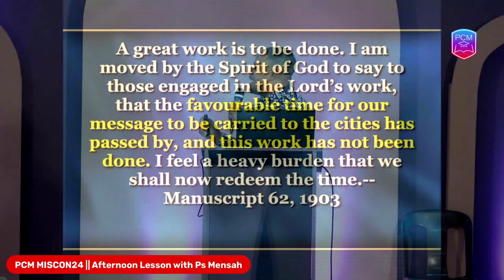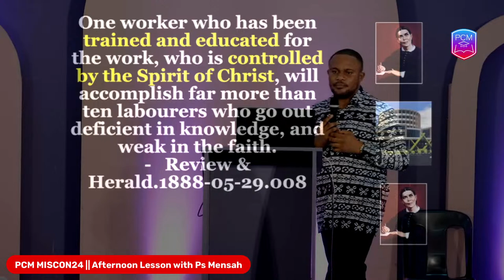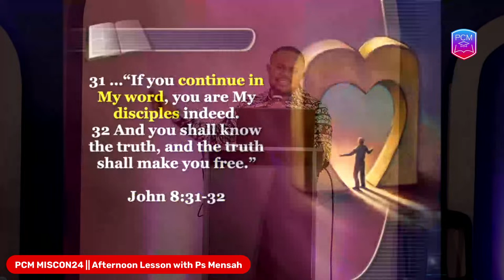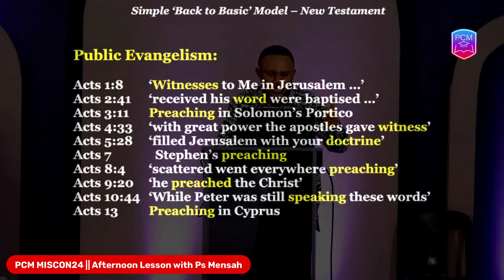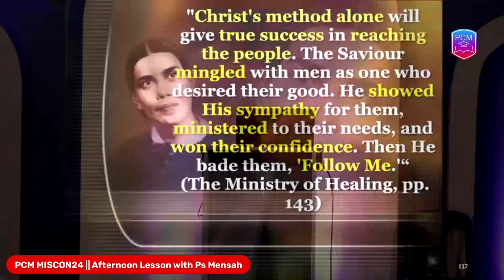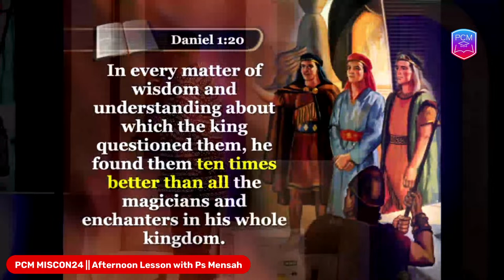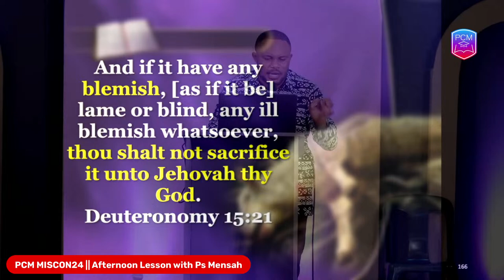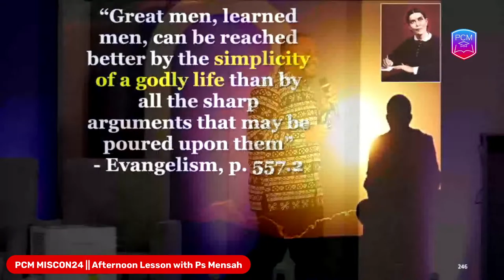PCM MISCON24 || Afternoon Lesson || Elder O Chimuka